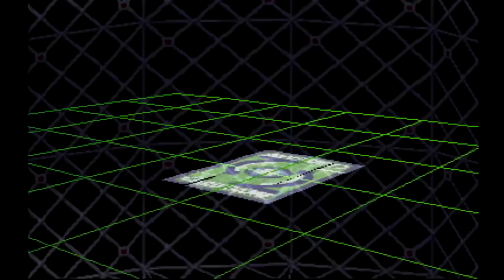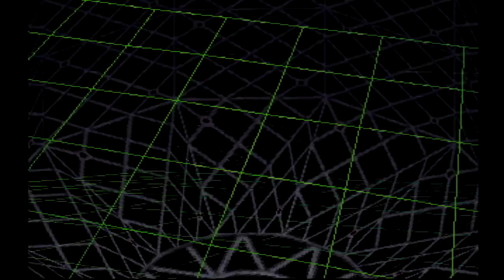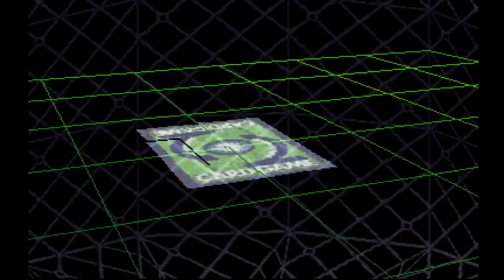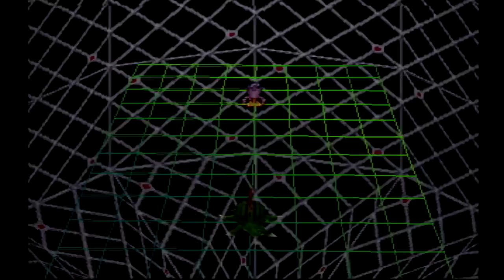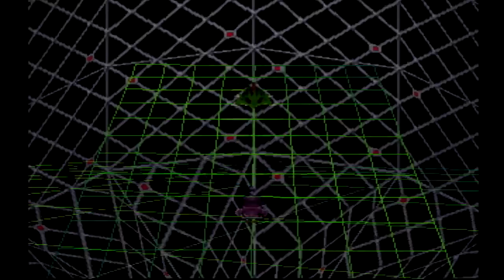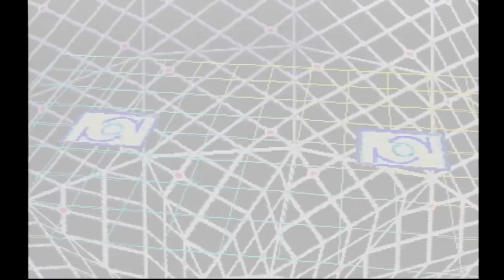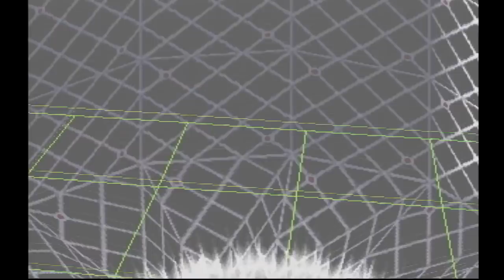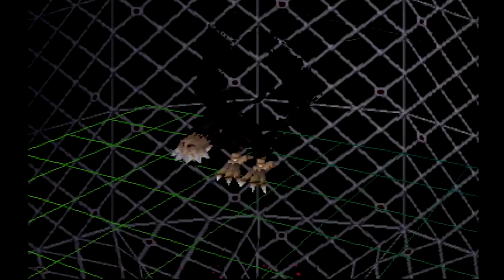♯1 カードで世界を救う!大迫力の3Dカードバトル!?[デジタルカードバトル] 実況プレイ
PS デジタルカードバトル